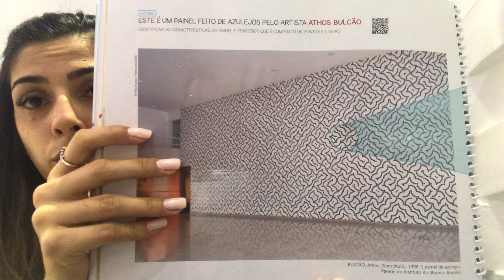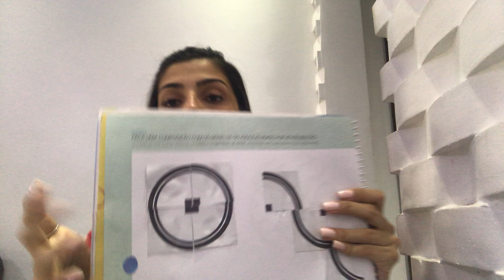Composição de azulejos usados por Athos Bulcão